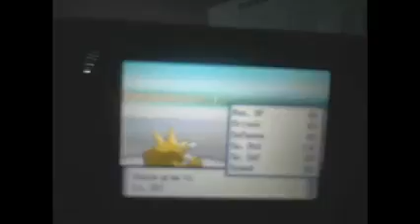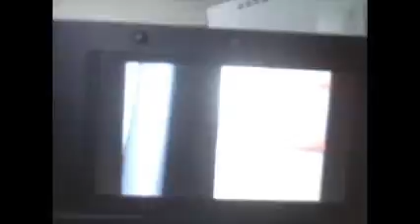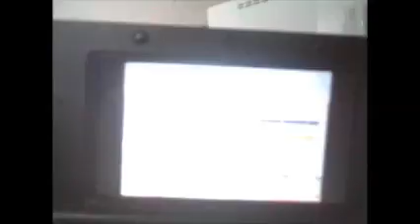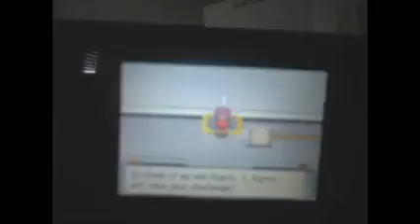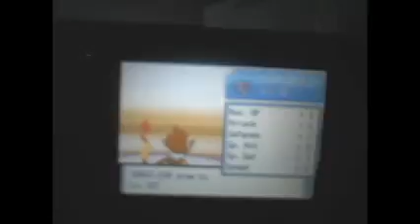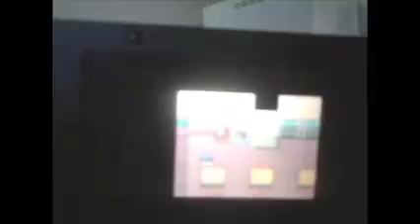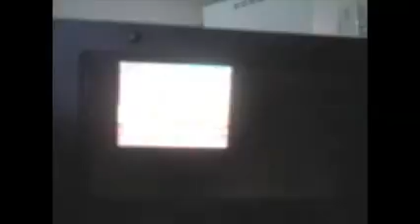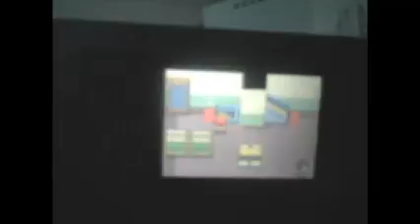Pokemon Diamond and Pearl part 14 steel your knowledge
Canalave has some interesting books